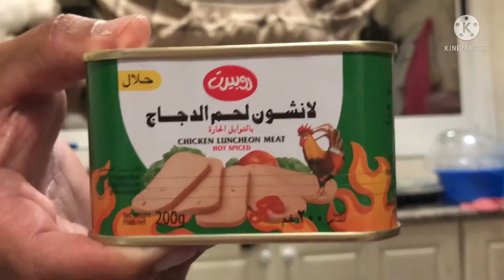Feeding luncheon meat to my cats